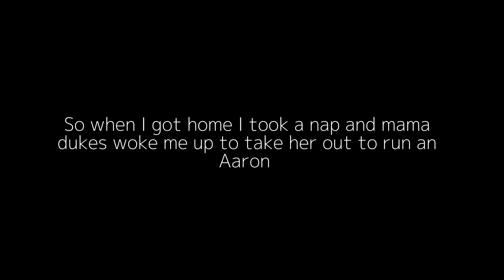September 8, 2022